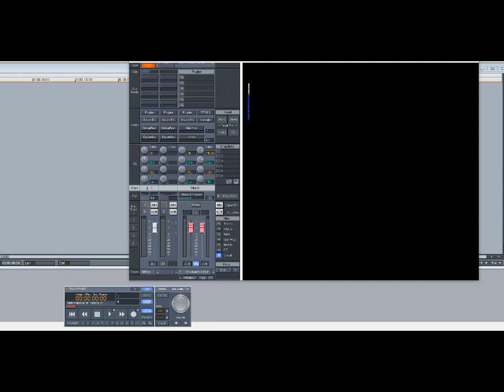8Ball & MJG – Pimp Hard (Slowed Down)